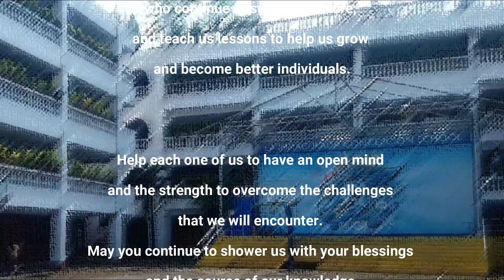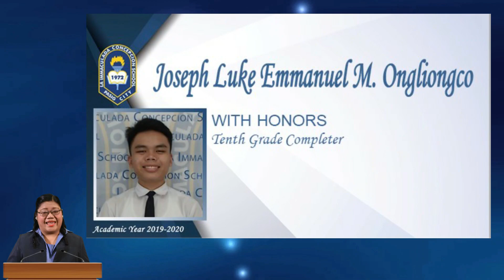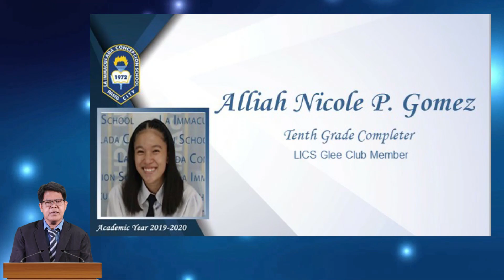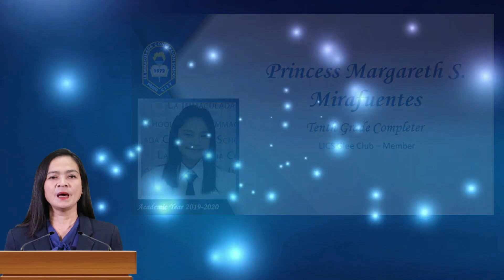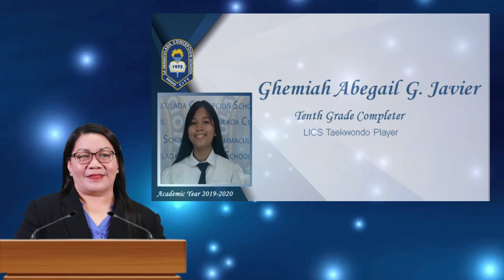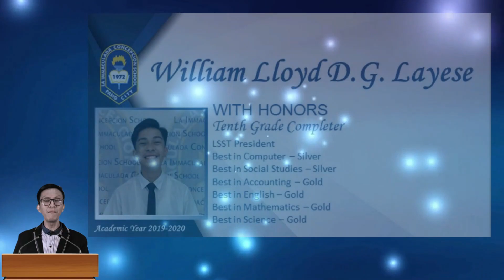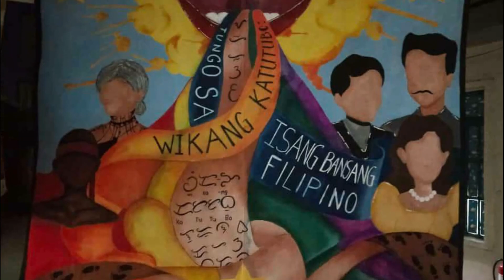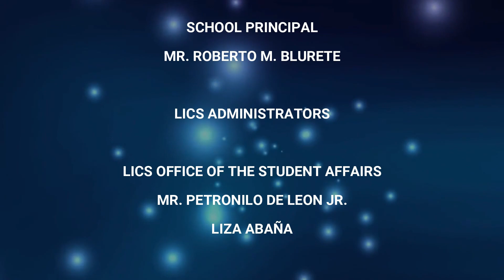Tenth Grade - 5th Moving Up Ceremony - AY 2019-2020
10th Grade - 5th Moving Up Ceremony - AY 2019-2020

Director: Mr. Nestor Laural

Host: Mrs. Elena C. Licuanan

Prayer: Mr. Jose M. Nueva, Jr.

Words of Gratitude and Testimonials: William Lloyd Layese